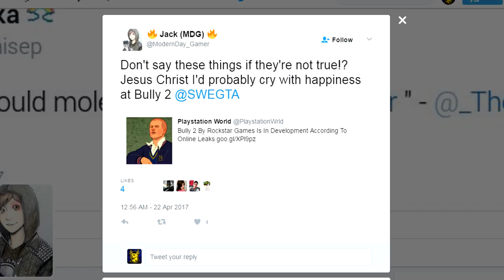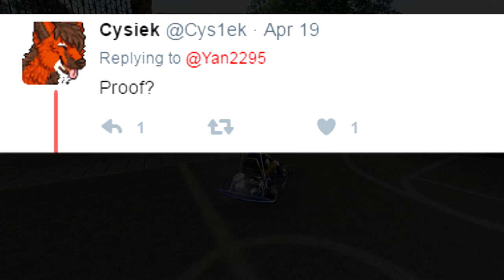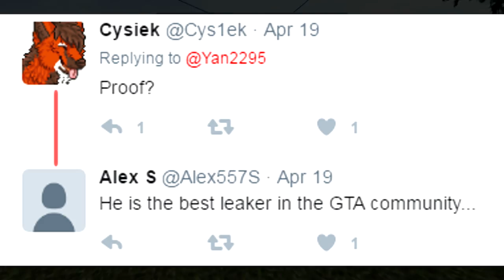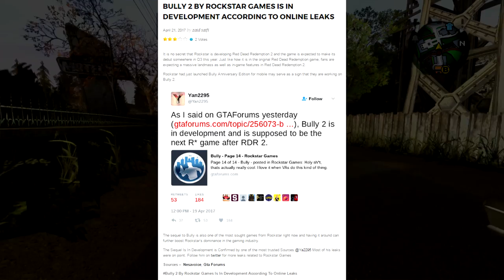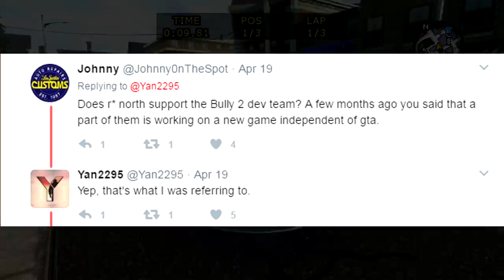BULLY 2 HAS BEEN CONFIRMED BY A ROCKSTARGAMES INSIDER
An insider at Rockstar by the name of Yan2295 recently made the claim on GTAForums that Bully 2 is
indeed in development and that it will be the next Rockstar game to be released after Red Dead Redemption 2.